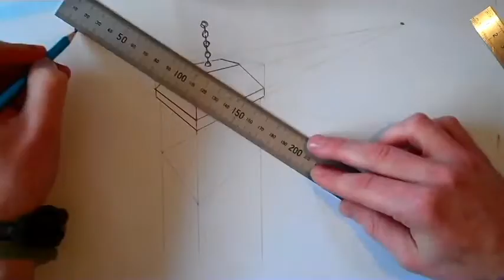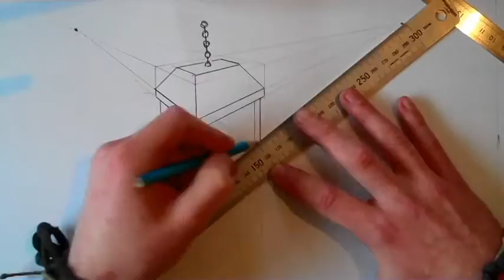How to Draw a Lantern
How to draw a Lantern using two point perspective.